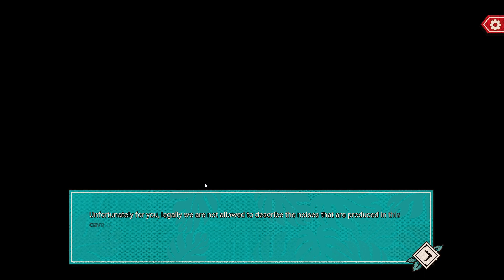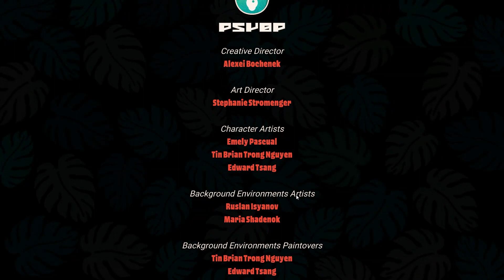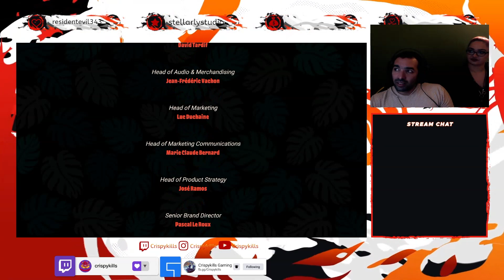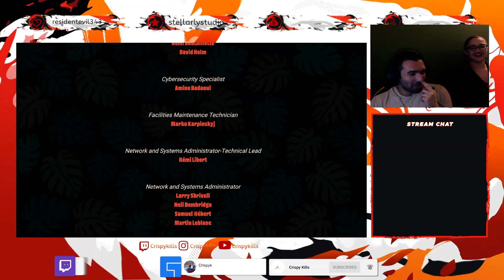Dbd: Hook'd on you Finale! (ft TheRyssaRave)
Looping Killers in Dead By Daylight, My Way. Stream Highlights for fun times in  the fog trials.

Come hang out with me here live or over at